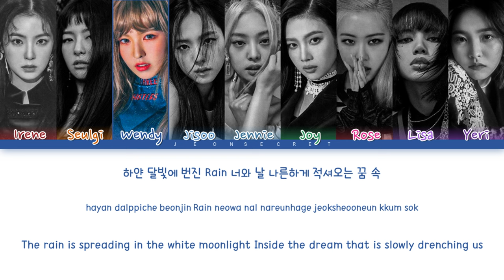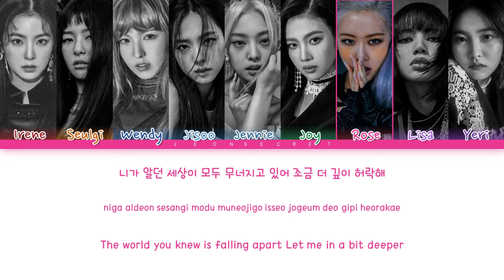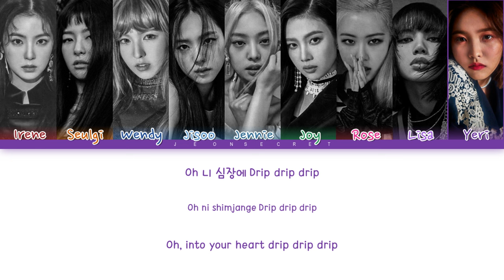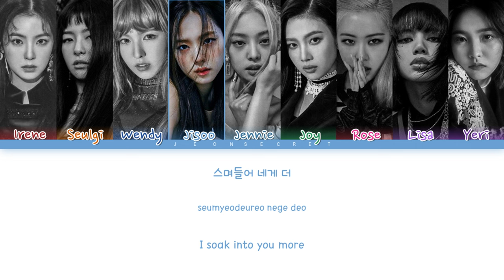BLACKVELVET Sing "DRIP" | Original by HINAPIA | Color Coded han/rom/eng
JEONSECRET

All Rights Administered By OSR ENT.

Artist: HINAPIA
Artists in the picture: Red Velvet e BLACKPINK
Track: DRIP
Members : Irene, Seulgi, Wendy, Jisoo, Jennie, Joy, Rosé, Lisa, Yeri
My bias : Jisoo and Joy